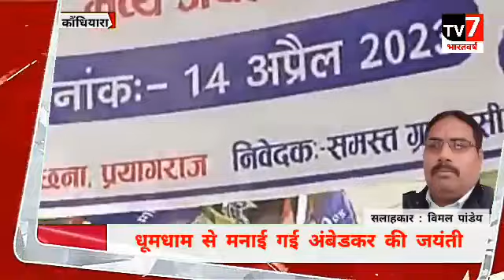गौरा: धूमधाम से मनाई गई अंबेडकर की जयंती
गौरा ग्राम सभा में धूमधाम से मनाई गई बाबा साहेब भीमराव अंबेडकर की जयंती

कौंधियारा के ग्राम सभा गौरा में बाबा साहेब भीमराव अंबेडकर को याद करते हुए ग्रामीणों के आंखों में नमी देखने को मिली वही बाबा साहेब भीमराव अंबेडकर के प्रतिमा को फूलों से सजाया गया वही ग्राम प्रधान प्रतिनिधि गुलाब प्रसाद ने कहां की आज शिक्षा  के मसीहा के जयंती पर सब लोग एकत्रित व भाव विभोर होकर उनके प्रतिमा पर माल्यार्पण किया वही tv7 भारतवर्ष न्यूज़ चैनल के सलाहकार विमल पांडे को भी गौतम बुद्ध की प्रतिमा देकर व प्रधान प्रतिनिधि को मंगला कुशवाहा के द्वारा अशोक चिन्ह देकर सम्मानित भी किया गया